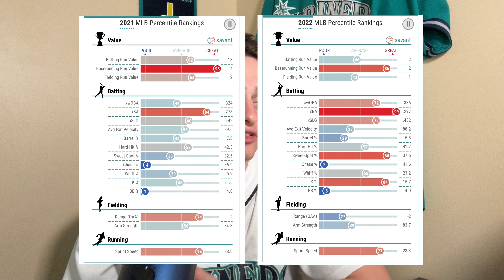Should the Seattle Mariners Sign Free Agent Tim Anderson?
In today’s video, T discusses if the Seattle Mariners should pursue free agent INF Tim Anderson and why he could be a potential great fit for the Mariners.

Follow me on X: @EastCoastMs_